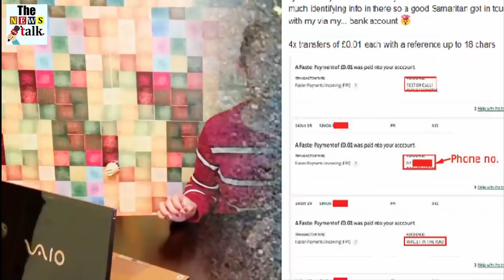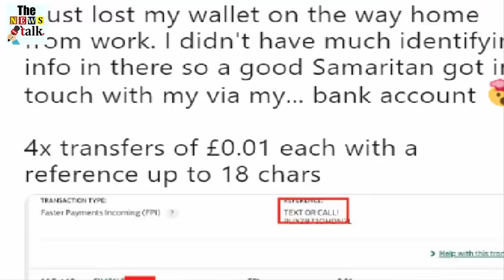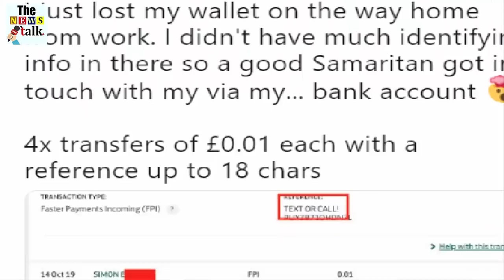शख्स का पर्स खोने के बाद खाते में आने लगे पैसे, सच्चाई सामने आई तो होश उड़ गए उसके...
How many innocent wallets are stolen and lost in every corner of the world. Estimating their numbers is also a very difficult task. In such a situation, the man is unhappy because not only the money, but the documents kept in the purse is very important. But have you ever heard that a person's purse was lost and then money started coming to his bank account?

Tim Cameron, who lives in London, lost his purse. One day when he finished his work and was returning home, then his purse fell somewhere. He had some money and an ATM card in this purse. Cameron's purse was lost and he returned home. But his purse was handed over to an honest person. This person resorted to online banking to locate Cameron. According to media reports, this person transferred the money to Cameron's bank account 4 times and sent a new message each time.

The man gave his mobile number with the messages sent and asked Cameron to call. This information was given by Cameron. People highly praised this person and also praised his honesty. On Twitter, people asked Cameron how that person got information about your bank account. On which Cameron told that in the UK all the information about the bank is on the card itself.